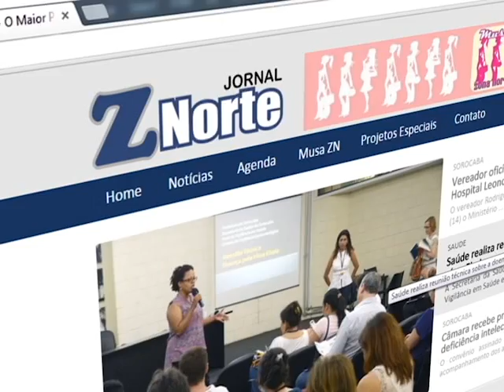PGM Enfoque 0903